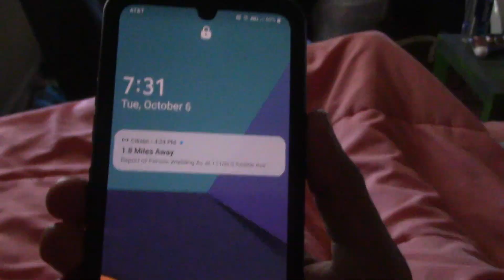When you got class in the morning and gotta double check the time